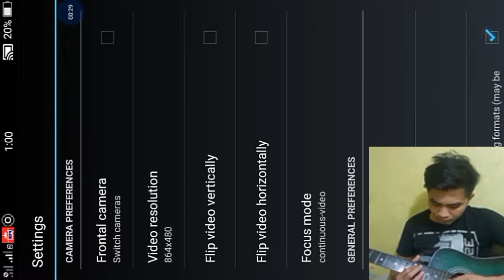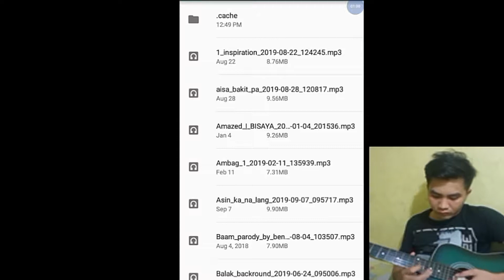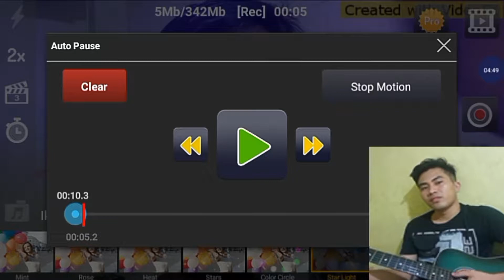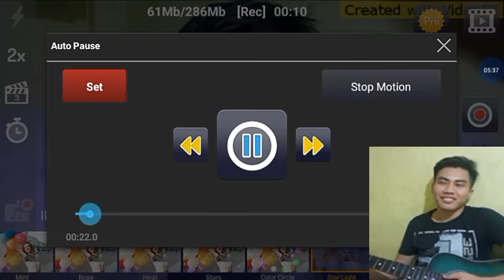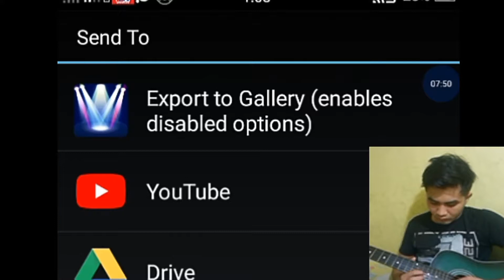How to make music video in phone ( paano gumawa ng music video gamit ang phone mo)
So ayun na nga paano nga ba makagawa ng music video gamit ang phone mo. sali ka sa group nasa baba ang link kong may tanong ka.